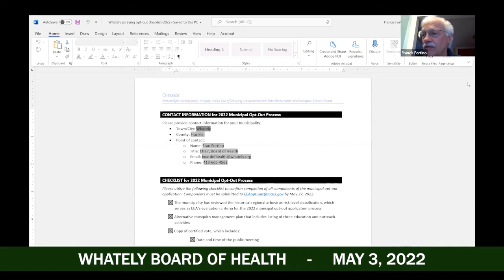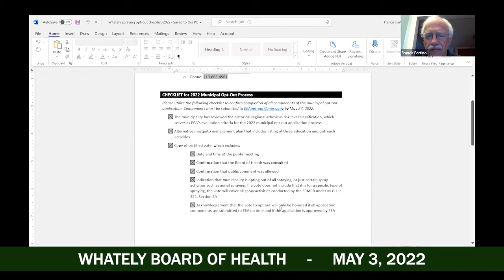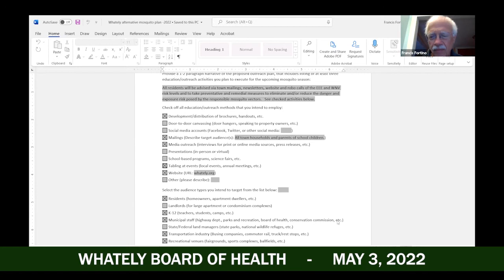Whately Board of Health - May 3 2022